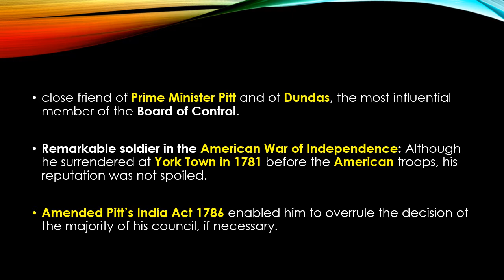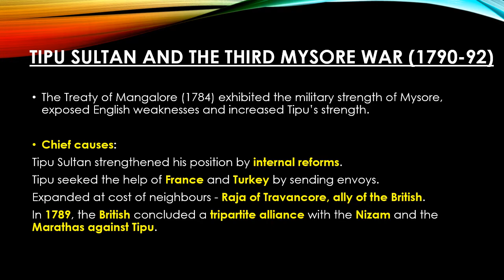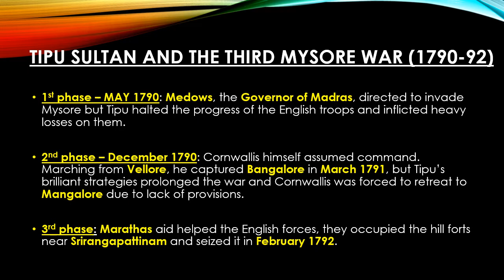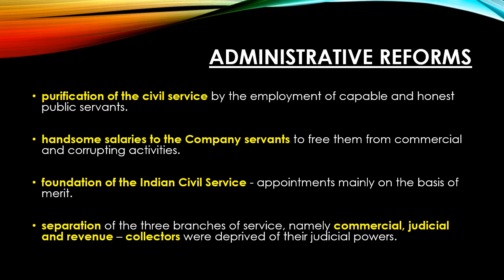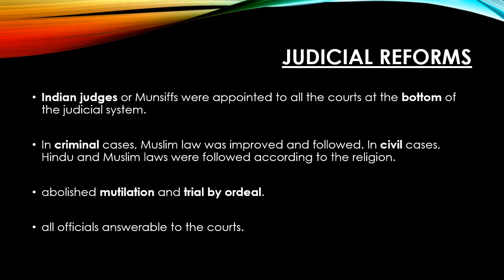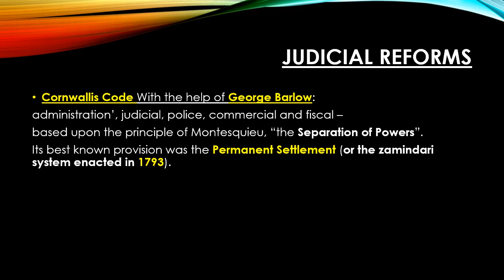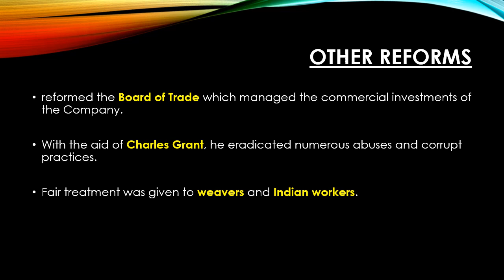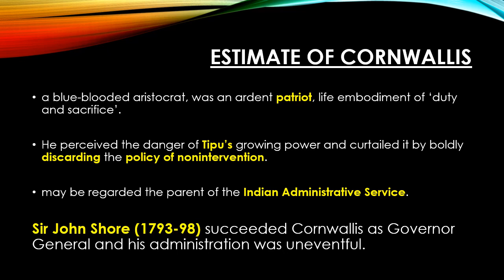Modern India | Tamil Nadu History Class 12 | Lesson 2 | Important for UPSC , STATE PCS , EPFO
The complete lesson 2 about LORD CORNWALLIS (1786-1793) is covered in this video.

Do not waste time in unnecessary research, you will get desired information if you keep working hard on standard books.

Modern India is one of the most important topic which is asked in all exams - UPSC to STATE PCS to upcoming UPSC EPFO to all government exams.
So, you need to work very hard on this topic, but in the right direction.

Why we are reading this book before covering SPECTRUM is well covered in the video:

Health and Happiness Always,
Wisdom Companion.